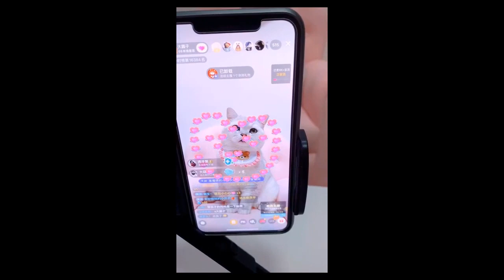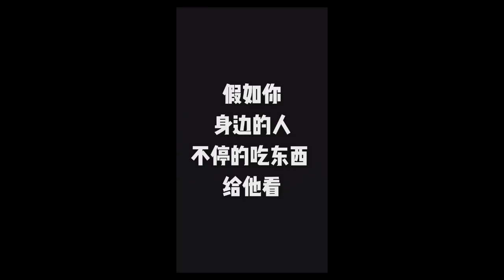Cute Cats and Funny Animals Compilaton 😹 Try Not To Laugh Challenge Cute Cat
Lovely Cat, black cat, cats, funny cats, funny cat videos